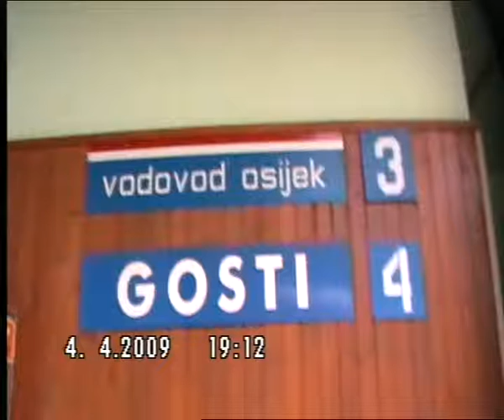Fran Mihaljević-Luka Fučec-Osijek 4.4.2009.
Snimio-Zoran Mesarić